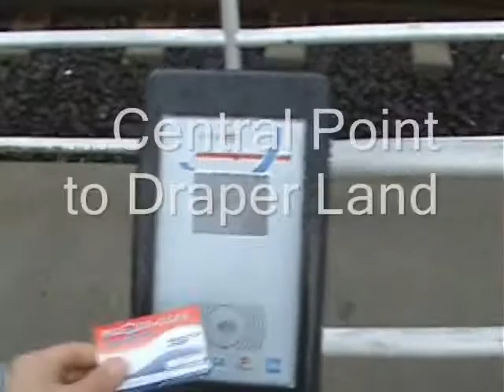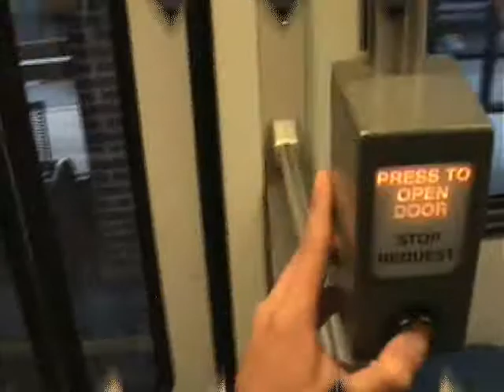Central Point to Draper Land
a typical college students commute in Utah